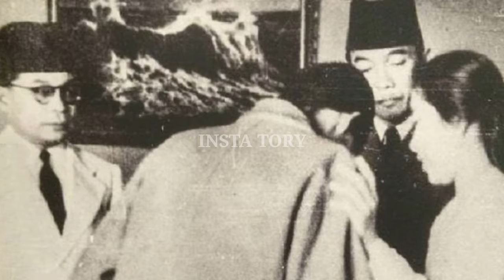Sejarah Jendral Sudirman sang Jendral perang GERILYA.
Jenderal Besar TNI Raden Soedirman adalah seorang perwira tinggi Indonesia pada masa Revolusi Nasional Indonesia.
 Sebagai panglima besar Tentara Nasional Indonesia pertama, ia adalah sosok yang dihormati di Indonesia.

Nah mari kita sama sama belajar tentang sejarah dari jendral sudirman ini.
Simak vidio ini sampai habis ya